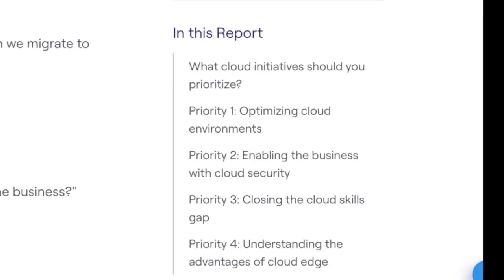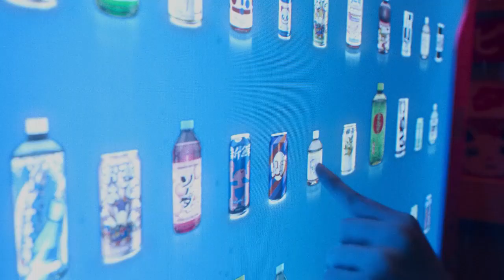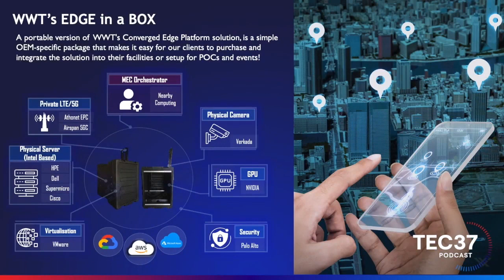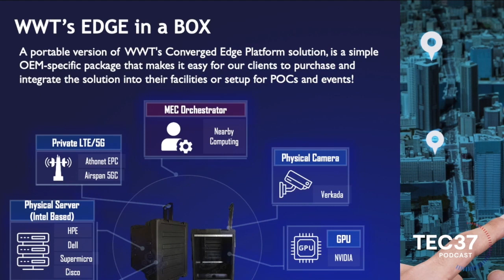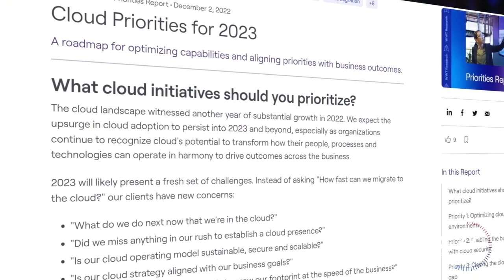Investing in Edge Computing to Squeeze Even More Value Out of the Cloud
Cloud is at the forefront of enterprise digital transformation. Learn about edge computing's role in unlocking even more value out of the cloud.